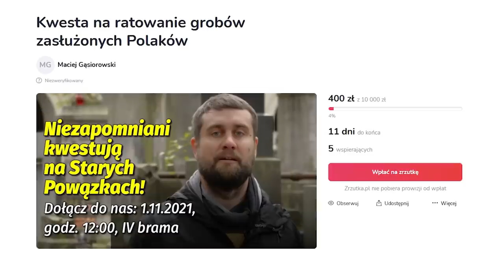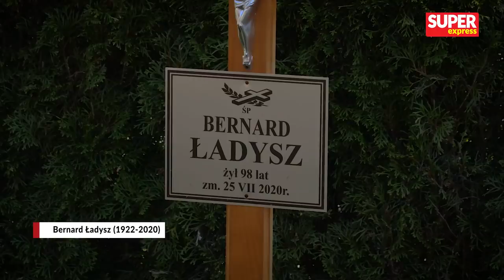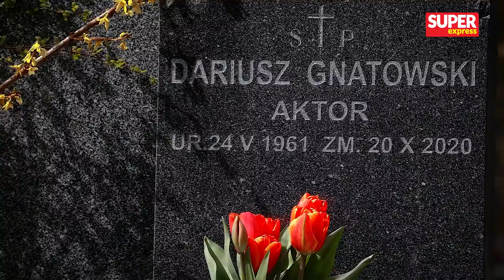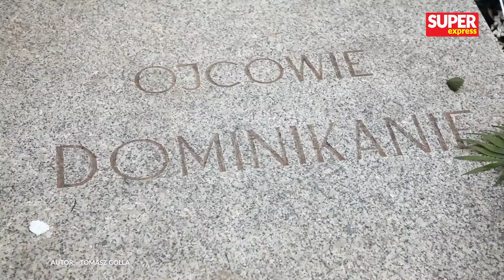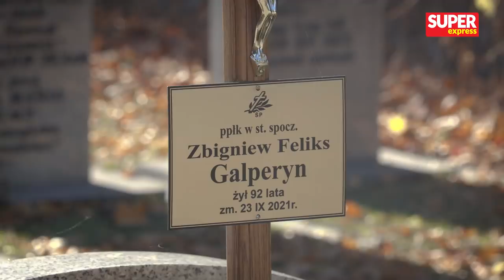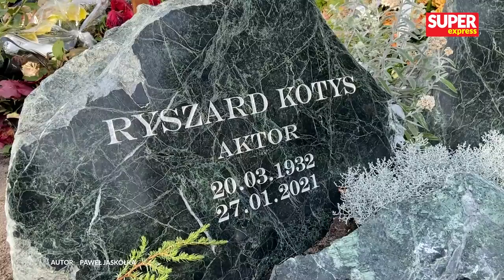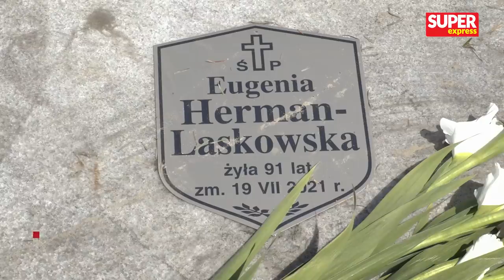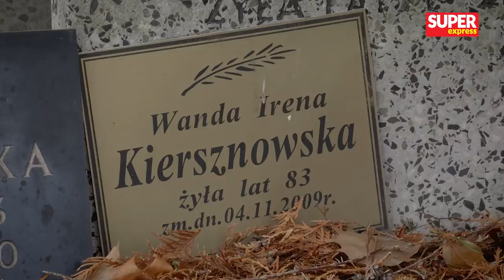Wszystkich Świętych 2021. Grób Kowalewskiego, Gołasa, Krawczyka, Kotysa, Machalicy l Niezapomniani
W Dzień Wszystkich Świętych zapalimy znicze nie tylko na grobach swoich bliskich. Światełka zapłoną także na mogiłach znanych Polaków. W tym roku na cmentarzach przybyło sporo grobów cenionych artystów, sportowców i polityków. Powstały także nowe nagrobki, które można podziwiać m.in. na Powązkach Wojskowych w Warszawie. Z kamerą programu "Niezapomniani" odwiedziliśmy groby niedawno zmarłych znanych Polaków.